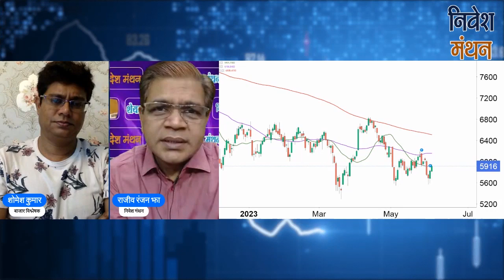gdp latest news in hindi : GDP के आँकड़े आए अर्थव्यवस्था के लिए क्या हैं मायने?